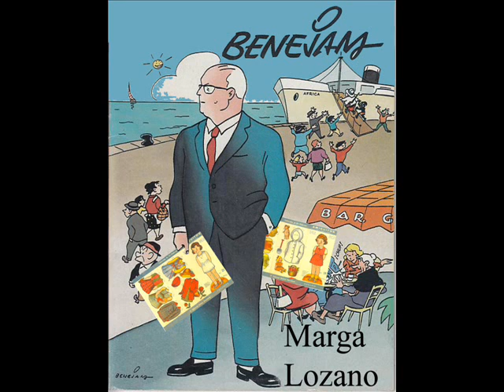Amiguitas. Dos recortables de Benejam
Amiguitas dos recortables de Benejam, editorial Roma, paper dolls, muñecas recortable , poupees a habiller, unkeidepuppen, Marga Lozano